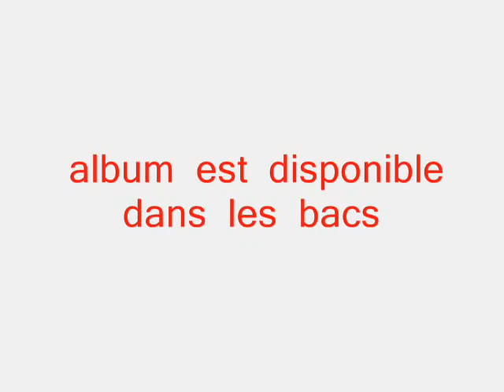Passage Radio de CHIHEB sur Jil Fm le 13 Mars 2012